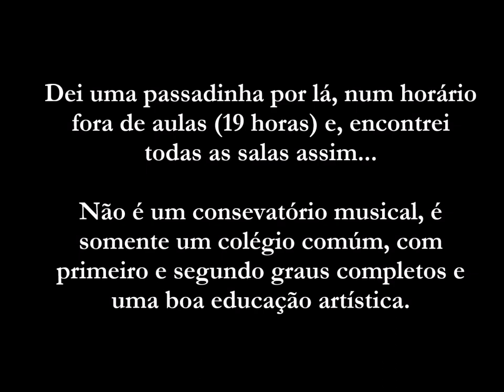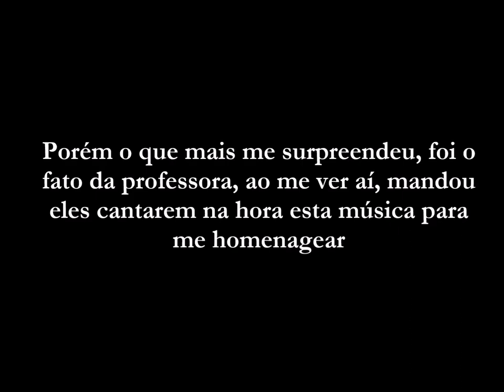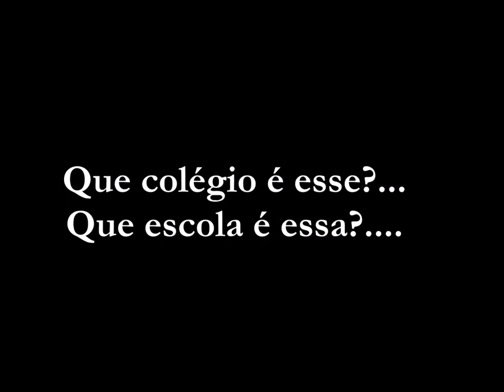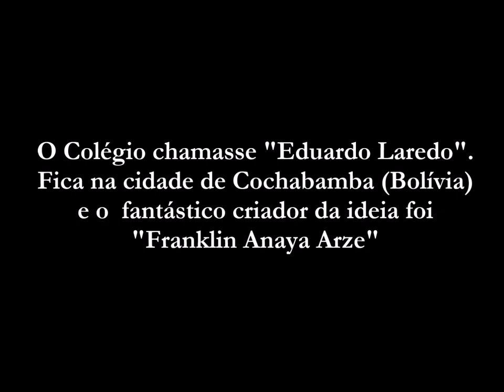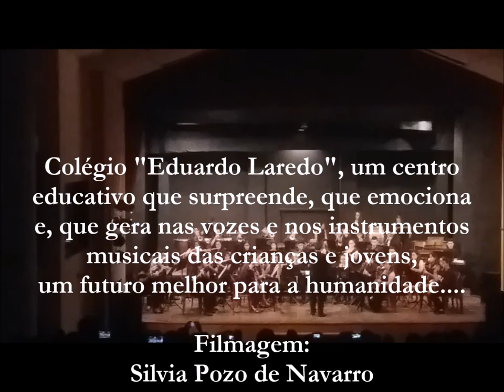Que colegio e esse? Instituto Laredo 2018